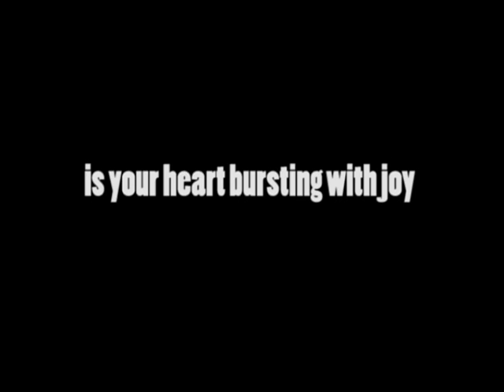dairy milk shots